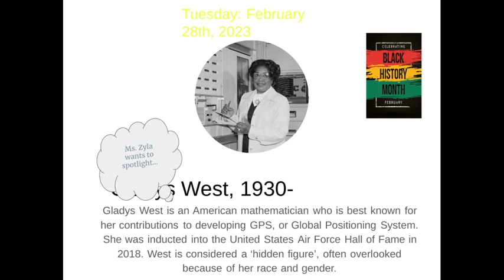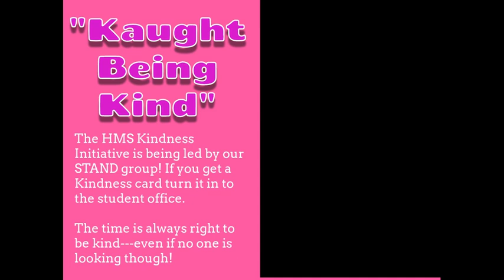Untitled: Feb 28, 2023 2:12 PM